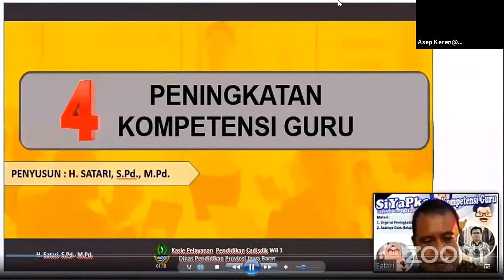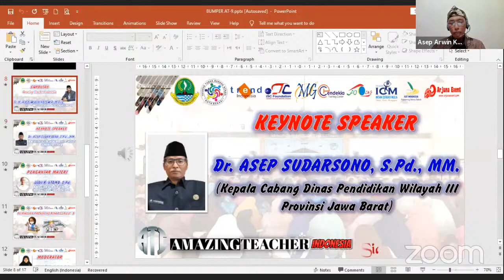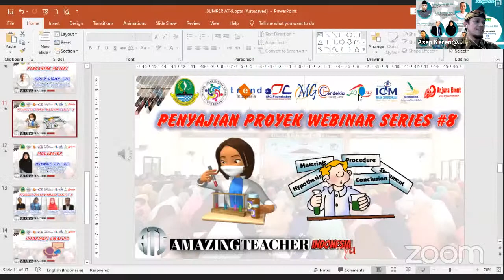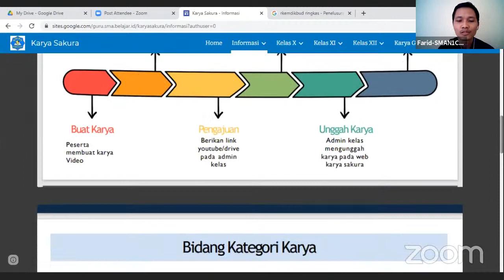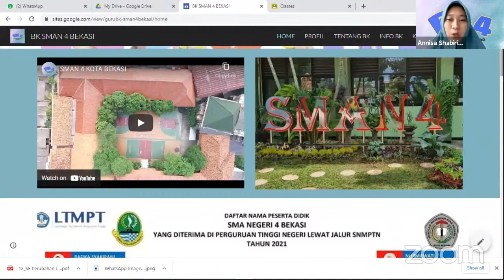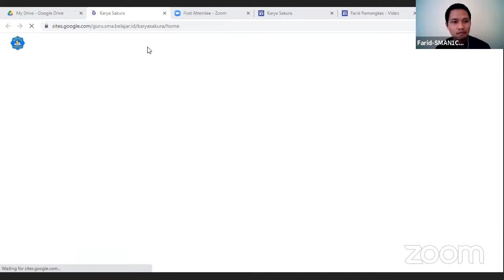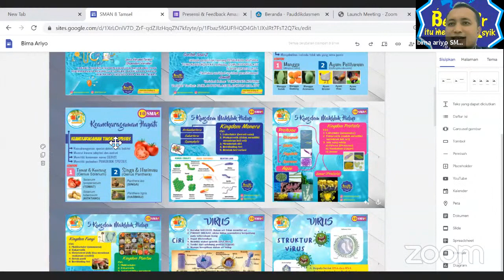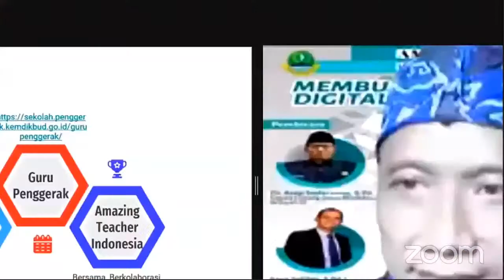AMAZING TEACHER INDONESIA - WEBINAR SERIES #9